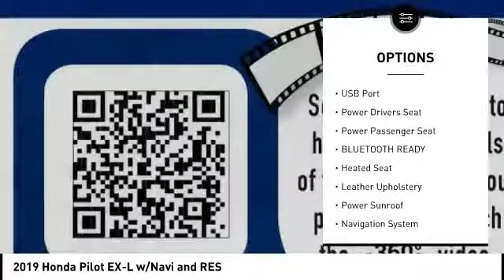2019 Honda Pilot EX-L w/Navi and RES New H46001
2019 Honda Pilot EX-L w/Navi and RES

Pick up this Blue 2019 Honda Pilot, available today at Johnson City Honda. This could be the one you've been searching for.